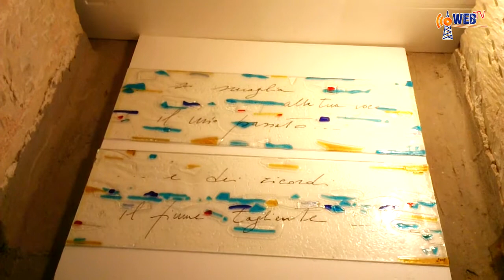Martano: "Syncronicart" Rassegna Internazionale di Arte Contemporanea | InOnda WebTv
Martano: il 7 luglio inaugurata "Syncronicart" Rassegna Internazionale di Arte Contemporanea